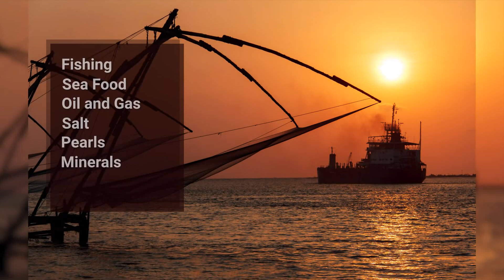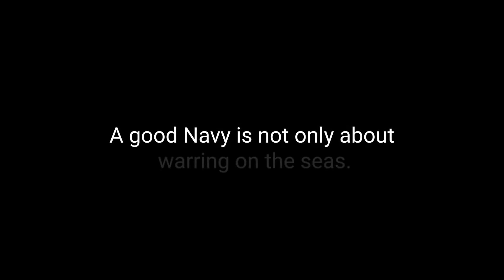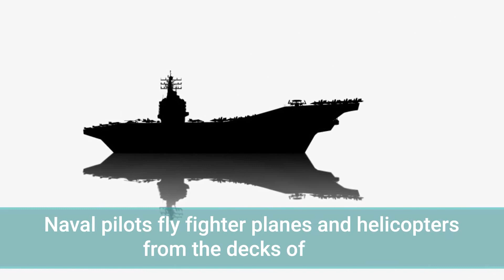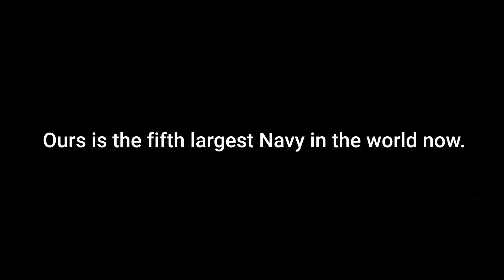Indias Maritime Meanders Chapter 4 English Ferry Class 7